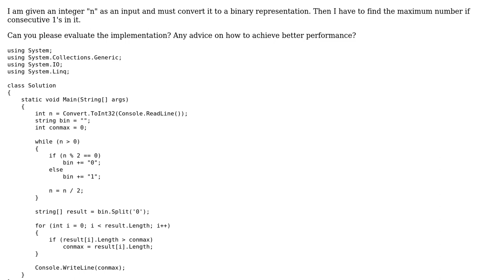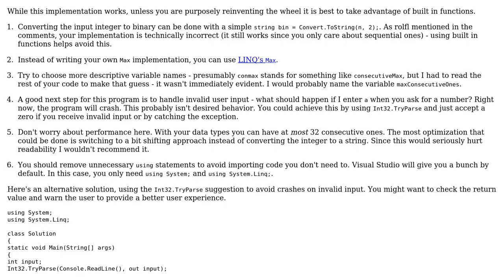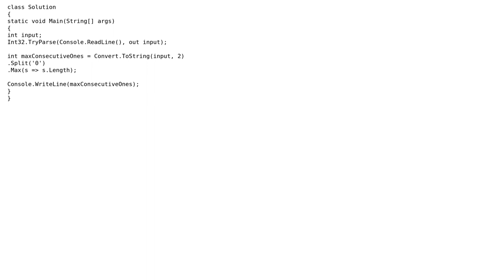Convert decimal to binary and find maximum consecuitive 1's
With thanks & praise to God, and with thanks to the many people who have made this project possible! | Content (except music & images) licensed under CC BY-SA | Music | Images & others | With thanks to user Nikolay Okhlopkov user Gerrit0 and the Stack Exchange Network Trademarks are property of their respective owners. You are responsible for your own actions.